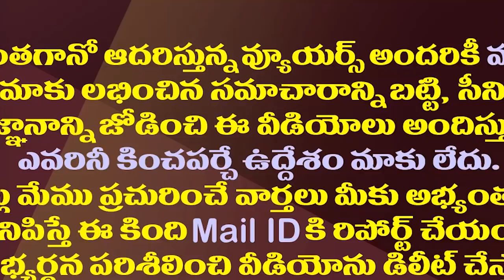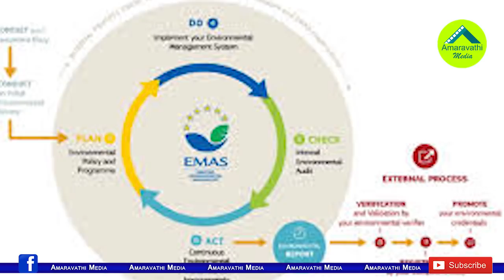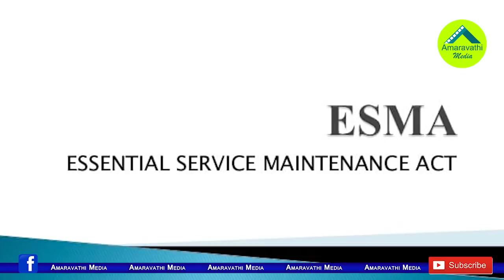జగన్ ఉద్యోగులపై ఎస్మా ప్రయోగిస్తారా..అసలుఎస్మా చట్టం ఏమిటి||What is ESMA Ect? How Apply ESMA Act ?